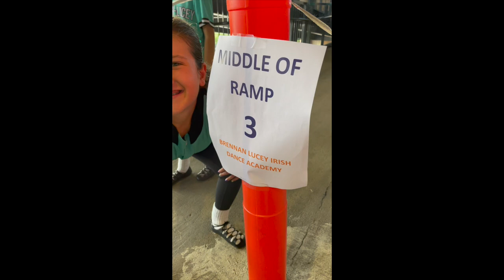Brennan-Lucey Irish Dance on Citi Field 2022 Mets Game Irish Night!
Irish Heritage Night at Citi Field with the Mets was a huge success!